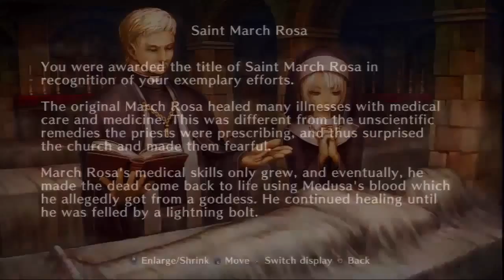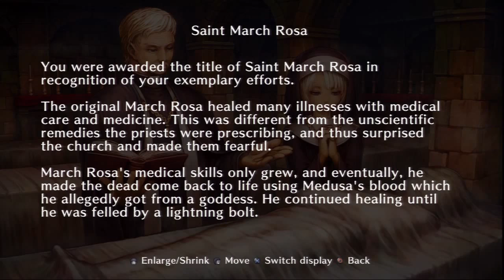Let's Play Dragon's Crown [20] Bilbaron Subterranean Fortress B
This is a terrible stage and we're never coming back.

Also you can stop telling us about reducing the number of people in the party to make things less chaotic. We know.